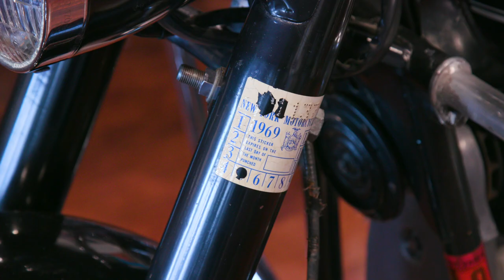Celebrating 100 Years of Moto Guzzi: V750 Ambassador